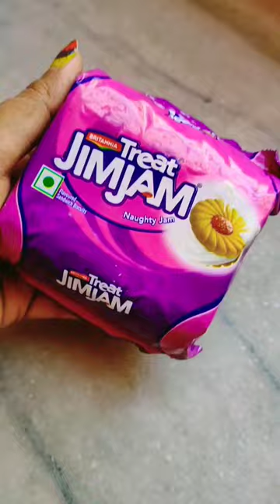Jim jam shake ❤️🤤